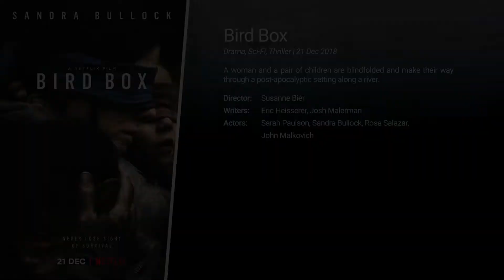Bird Box (2018) - Official Trailer (HD)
Bird Box

Genre: Drama, Sci-Fi, Thriller

Plot: A woman and a pair of children are blindfolded and make their way through a post-apocalyptic setting along a river.

Director: Susanne Bier
Writer: Eric Heisserer (screenplay), Josh Malerman (novel)
Actor: Sarah Paulson, Sandra Bullock, Rosa Salazar, John Malkovich